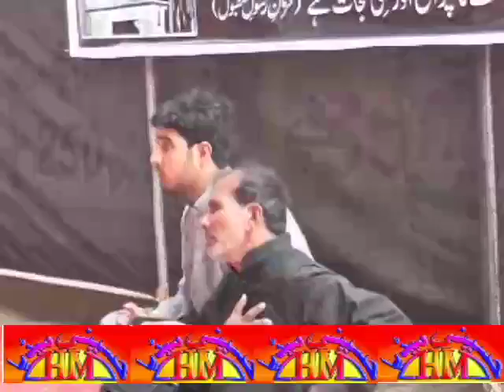Zakir Unknown | 19 Safar 2015 , Sargodha